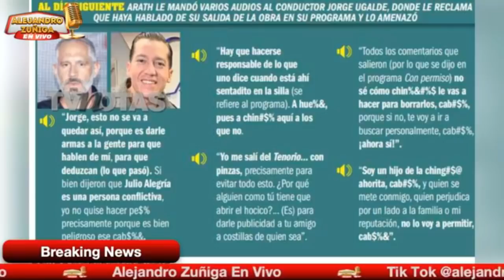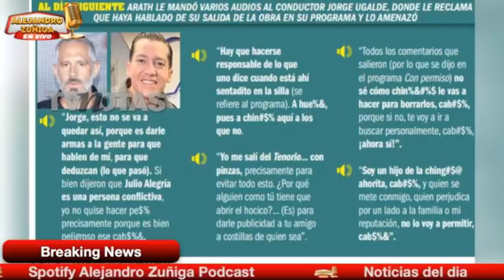TODO MAL con Arath de la torre